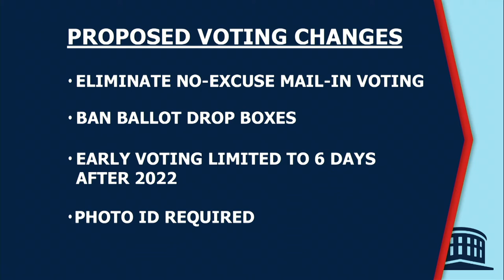Gov. DeWine Pleads For Masks But Doesn't Make Mandate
The growing debate over mandatory masks in schools, the latest in Ohio’s fight against the latest COVID surge, a progressive Democrat enters U.S. Senate race and redistricting begins sprint to September 1st deadline

This week's panelists include: Anna Staver, statehouse reporter for The Columbus Dispatch, Terry Casey, Republican Strategist and Sam Gresham of Common Cause Ohio.